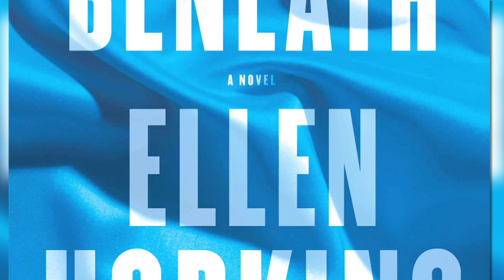Ellen Hopkins Talks About Her Novel, 'Love Lies Beneath'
Ellen Hopkins’ interview on her new book, “Love Lies Beneath,” reveals inspiration for the story and its format. Unlike other Ellen Hopkins books, Ellen Hopkins chose to write this story in prose to reach readers who may be intimidated by the complexity of poetry. She asserts, “It’s the story that matters, not the format that matters.” Anyone who has ever found themselves forced between a rock and a hard place will be able to find common ground with Hopkins’ protagonist.

A string of ex-husbands leaves stunning and successful Tara content to live an unbothered life in solitude when a mysterious and handsome young doctor saves her life in a skiing accident and catapults her into a flawless relationship. The blissful newlywed soon runs into trouble as she witnesses several suspicious events that coincide with the homecoming of her husband’s hostile and erratic son. These sudden, new additions to her life add to the complicated relationships she fosters between an envious sister, irritable brother-in-law, and estranged mother. Tensions mount as Tara hobbles through recovery, fully dependent on a man who’s suddenly less than picture-perfect.

In “Love Lies Beneath,” Ellen Hopkins digs deep into the psychology of her characters, finding sociopathy and borderline personality disorder both influence the outcomes in this suspenseful and sexy new drama.